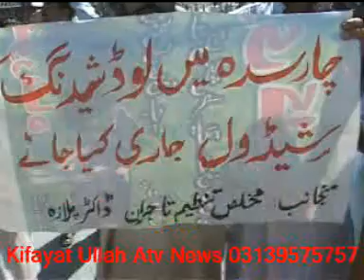Charsadda Tajer Load Shedding Khelaf Kafanposh Ehtejaj